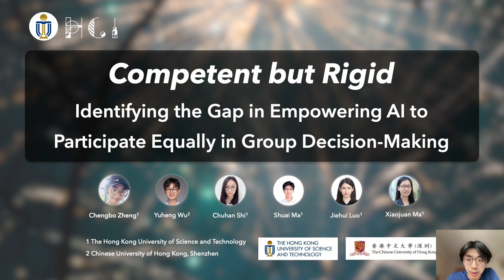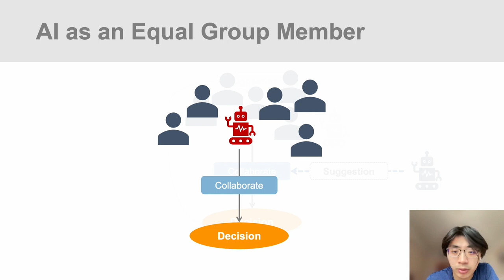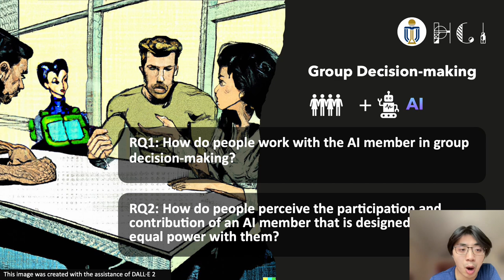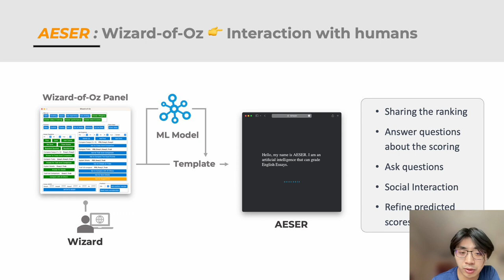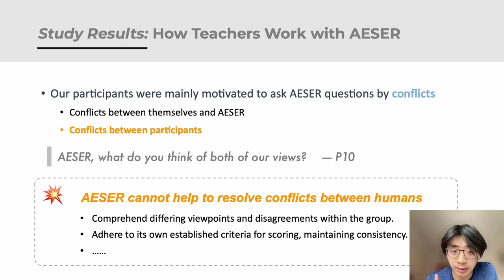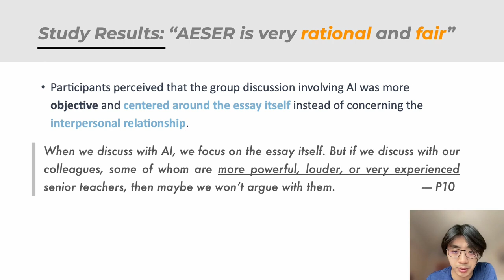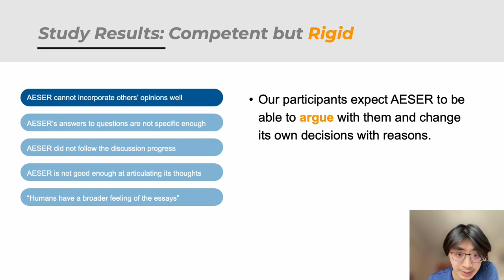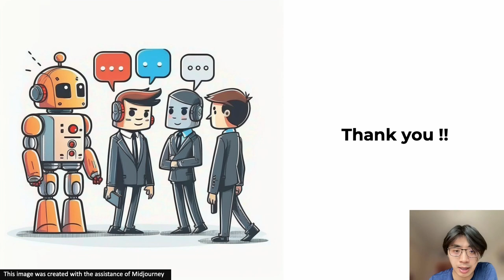Competent but Rigid: Identifying the Gap in Empowering AI to Participate Equally in Group Decisio...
Chengbo Zheng, Yuheng WU, Chuhan Shi, Shuai Ma, Jiehui Luo, Xiaojuan Ma

Session: Human AI Collaboration_A

Existing research on human-AI collaborative decision-making focuses mainly on the interaction between AI and individual decision-makers. There is a limited understanding of how AI may perform in group decision-making. This paper presents a wizard-of-oz study in which two participants and an AI form a committee to rank three English essays. One novelty of our study is that we adopt a speculative design by endowing AI equal power to humans in group decision-making. We enable the AI to discuss and vote equally with other human members. We find that although the voice of AI is considered valuable, AI still plays a secondary role in the group because it cannot fully follow the dynamics of the discussion and make progressive contributions. Moreover, the divergent opinions of our participants regarding an "equal AI" shed light on the possible future of human-AI relations.